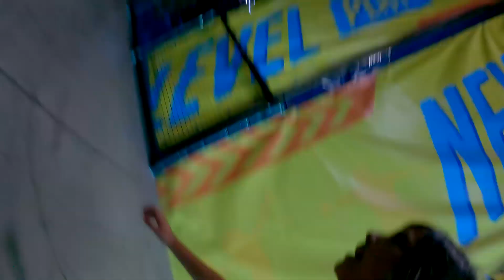Bella, Adrian & Zaezae @ Urban Air